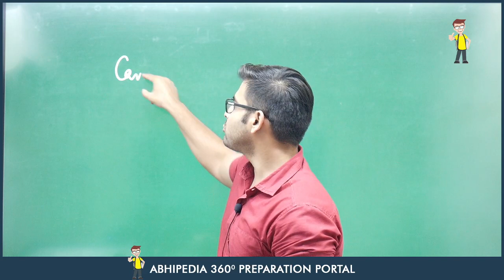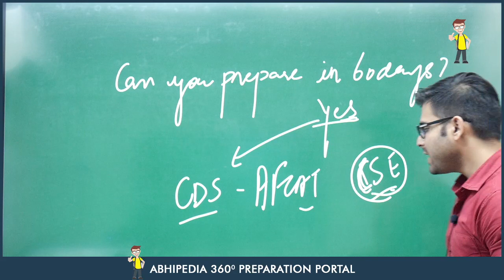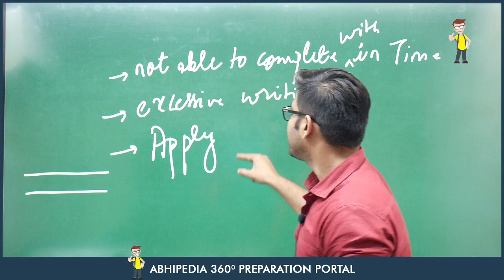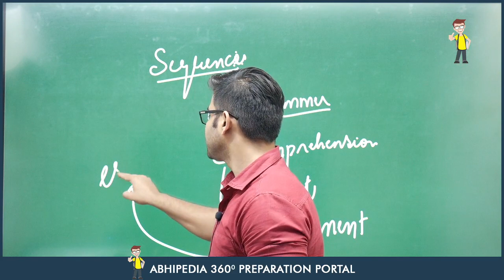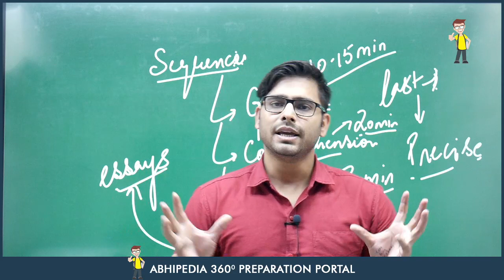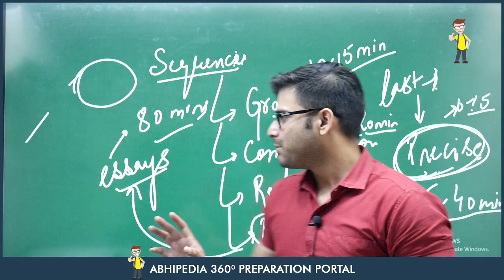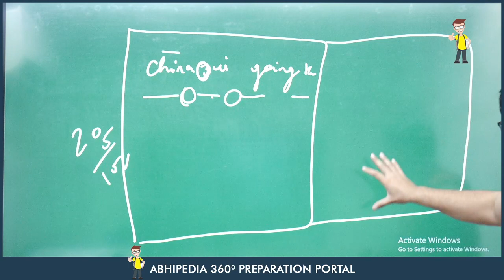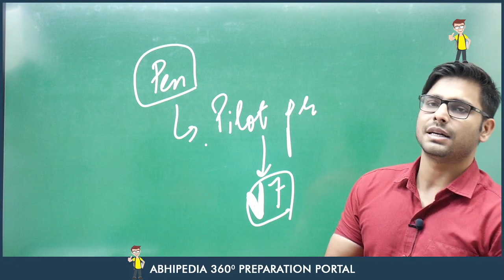Best Approach to Solve CAPF AC PAPER 2 ESSAYS | CAPF AC 2022 | BY Atul Sir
GET YOUR 7 DAYS TRIAL FOR CAPF AC PAPER I & II Course (Complete Course)

capf ac 2022, capf 2022,capf ac 2022 strategy,capf 2022 analysis,capf 2022 online classes,capf ac 2022 exam date,capf ac 2022 syllabus,capf ac 2022 exam pattern,capf ac preparation 2022,booklist for capf ac 2022,capf ac 2022 exam syllabus,capf ac 2022 expected vacancy,capf ac 2022 exam notification,when is capf ac 2022, capf ac 2022 vacancy,Something Good is Coming For You | CAPF AC 2022 | BY Atul Sir,Best Approach to Solve CAPF AC PAPER 2 ESSAYS | CAPF AC 2022 | BY Atul Sir